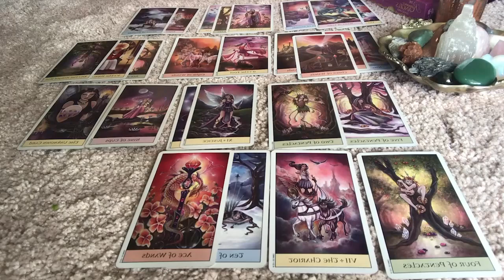CAPRICORN🤍 THIS FLIRTY PASSION 👅 & LOVE NEVER DIED! ❤️ ASKING FOR A 2ND CHANCE! 😳😘 AUGUST 2023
Capricorn Love
Capricorn 2023
Capricorn today
Capricorn AUGUST